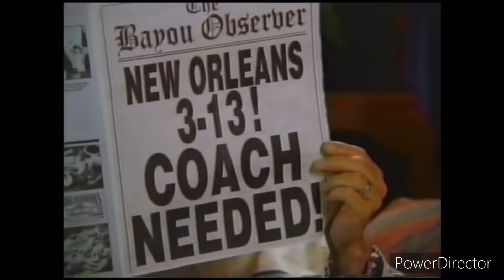We need a [BIG SHOT]!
We do need him